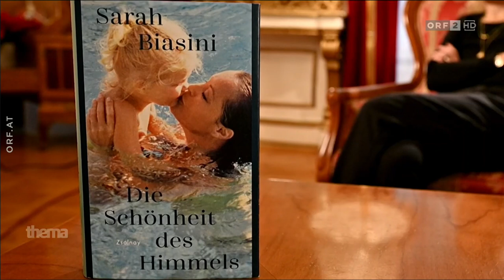Thema sur ORF2 - 17 janvier 2022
Sarah Biasini